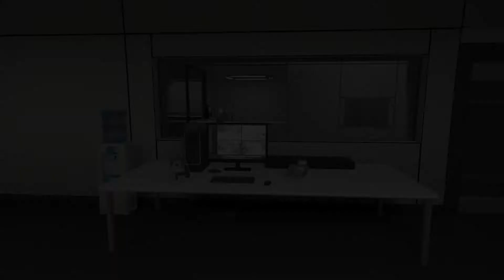Grand Theft Auto V (Strike Team)